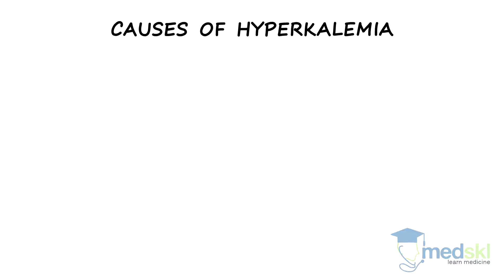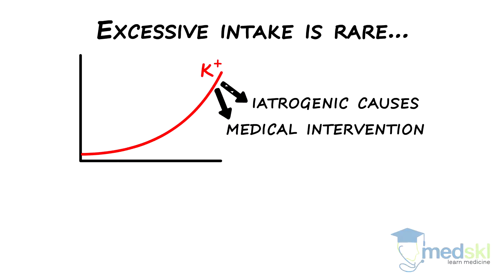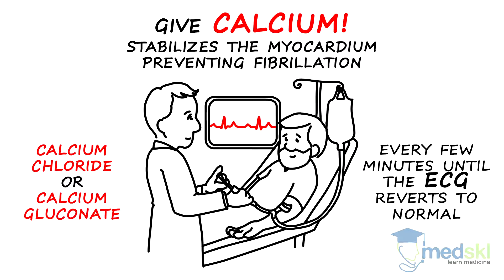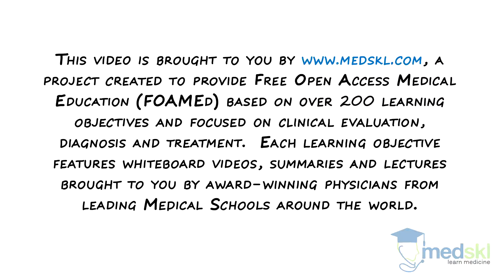Internal Medicine – Hyperkalemia: By Ben Schelew M.D.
Internal Medicine - Hyperkalemia
Whiteboard Animation Transcript
with Ben Schelew, MD

Potassium is a naturally occurring element with an atomic number of 19. It is the major positive ion inside animal cells. Potassium is critical for several physiologic functions including neurotransmission, muscle contraction, and heart function.

If potassium levels become too high – a condition called hyperkalemia – many of the body’s functions can become dysfunctional. Because this is a potentially lethal condition, hyperkalemia is something that you cannot afford to miss.

Our bodies have a large store of potassium but we require dietary intake to maintain safe levels. Our kidneys filter potassium, then secrete or reabsorb it depending on our body’s need.

The causes of hyperkalemia can be divided into three main categories:

Dietary intake can be excessive (too much in);
Renal impairment can result in accumulation (not enough out); or
The ion can be transferred out of cells (shift).

Excessive intake is rare and really limited to iatrogenic causes – or caused by medical intervention. For instance, the overtreatment of hypokalemia by overshooting desired potassium levels is a cause. Eating foods that are rich in potassium, like bananas, is not a cause. In fact, even though monkeys love bananas, they manage to avoid hyperkalemia!

Renal causes are a common cause of hyperkalemia. These may include acute or chronic renal failure and deficiencies of the hormone aldosterone, which regulates potassium levels – as in Addison’s disease. Other things that can affect renal function – like the effect of drugs on glomerular filtration, as in the case of NSAIDs, ACE inhibitors, ARBs, or potassium sparing diuretics like spironolactone or amiloride – can also cause high levels of potassium.

Finally, potassium can be released from cells into the serum. This can happen due to tissue damage like rhabdomyolysis, burns, or necrosis from blood cells during a massive transfusion or hemolysis, or transported out of cells in the case of acidosis, low insulin levels or beta-blocker therapy.

There are really no signs or symptoms of hyperkalemia. The ECG may show signs of hyperkalemia, including small P waves, peaked T waves, progressing to widened QRS, and finally a sinusoidal shape.

The most impactful therapy of hyperkalemia is CALCIUM! Calcium stabilizes the myocardium preventing fibrillation. One gram of calcium chloride or calcium gluconate is administered intravenously every few minutes until the ECG reverts to normal. Then one can work on shifting it back into cells with insulin or ventolin, or ridding it from the body with diuretics or using dialysis.